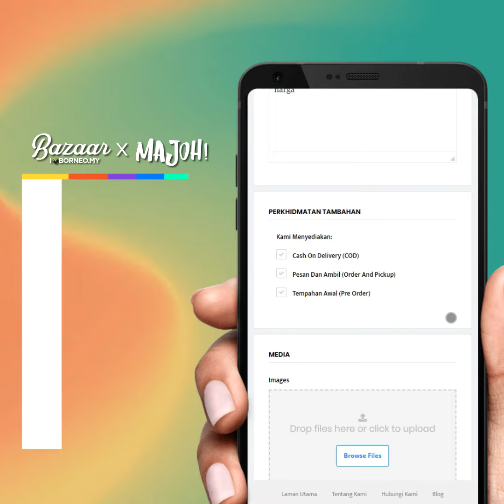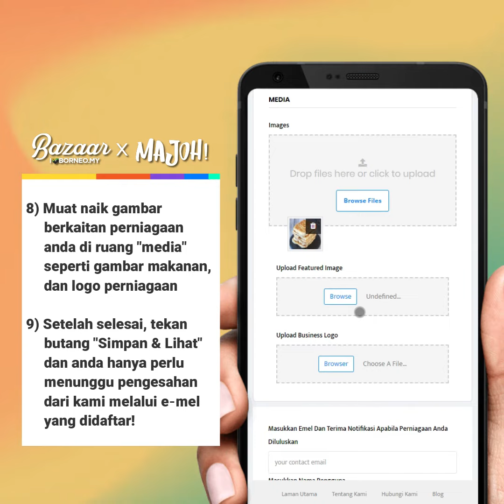Cara Untuk Mendaftar Bazaar I Love Borneo x Majoh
Cara pendaftaran Bazaar Percuma I Love Borneo x Majoh